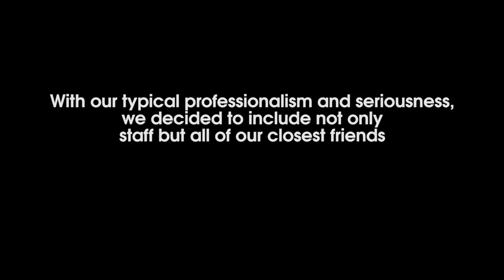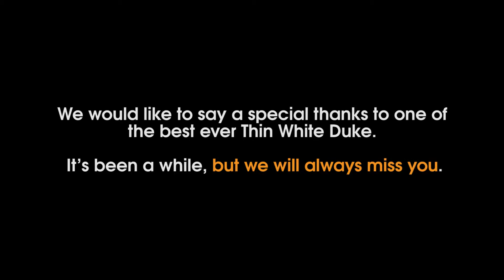Famous Hostels Challenge 2017 | Ostello Bello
Famous Hostels Challenge 2017
We were challenged by Sunflower City Backpacker Hostel & Bar Rimini to perform a Milan Style Fashion Catwalk Show.
And this is how we did it...
Hostel Room Rotterdam - Beware... you're next!!